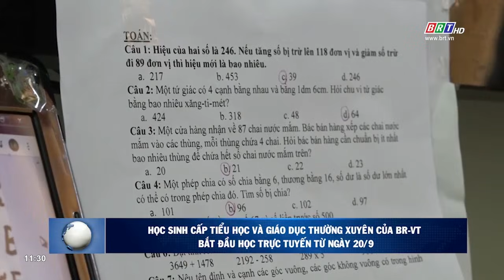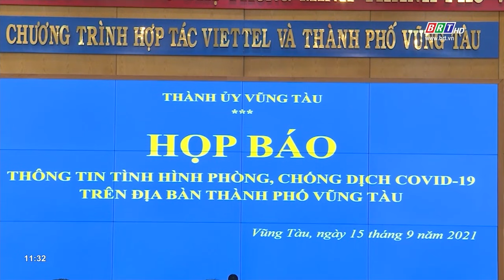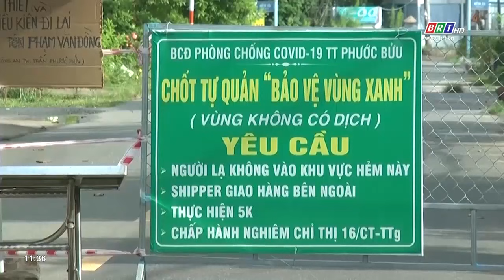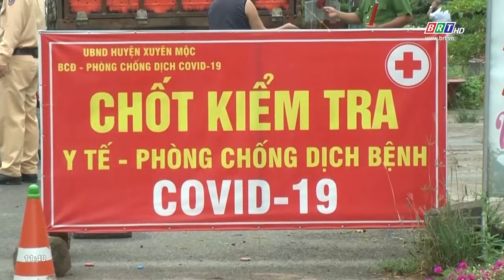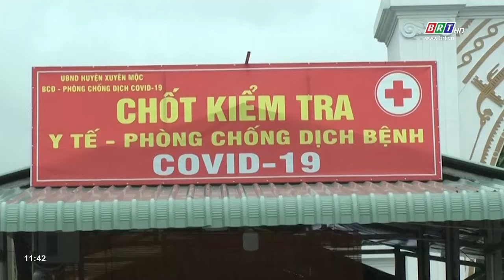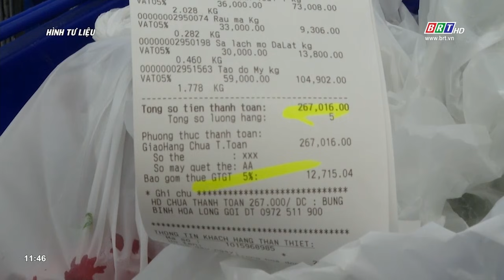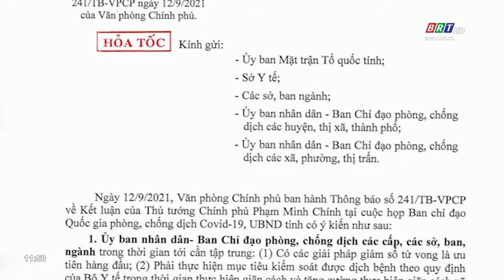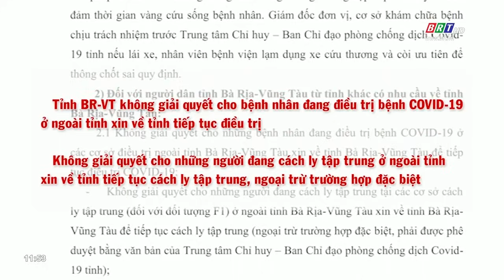Chương trình Hòa nhịp phát triển 16/9/2021 | BRTgo